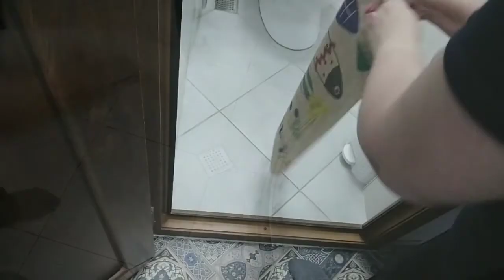мотивация🌼Подготовка к рабочей неделе/Мотивация на уборку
Здравствуйте, дорогие друзья. Добро пожаловать на мой канал.
В сегодняшнем видео я продолжу подготовку к рабочей неделе. Разберу вещи в гардеробе: что-то отправлю в стирку, а что-то переглажу. Совершу дежурную уборку по дому. Надеюсь, что мне удастся вас смотивировать на уборку в доме.

Музыкант: @iksonmusic